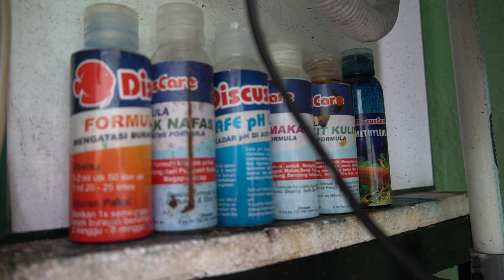Inilah Penyebab Penyakit Ikan Hias Discus dan Karakteristik Penanganannya Kupas Tuntas Episode 2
Penyakit pada Ikan Hias Discus itu lumayan banyak. Namun pada dasarnya bisa dikelompokkan sehingga mudah dipelajari dan akhirnya mudah untuk diobati. Dengan mengetahui penyebab dan karakteristiknya, akan mempermudah untuk mengobati dan treatment yang seperti apa yang dibutuhkan dan tepat sasaran.